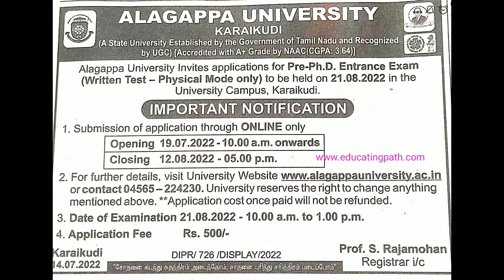Alagappa University PhD entrance exam for August 2022 admission